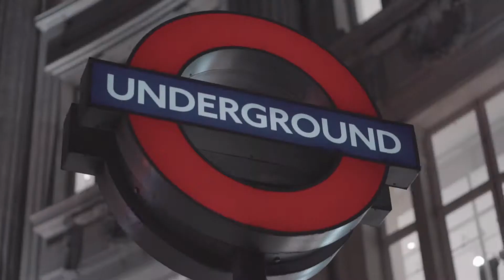Story Of The Night - A London Hyperlapse Film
Video created by Nathaniel Bagot-Sealey and Matthew Boner

In Loving Memory of Polly Churchill